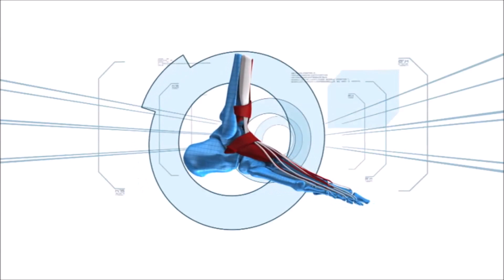GSN Minute To Win It - Shoe Fly Shoe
A list of blueprints from the now defunct GSN Revival of Minute to Win It.

The blueprint intro was created using Adobe After Effects and the background music sounds familiar, right?